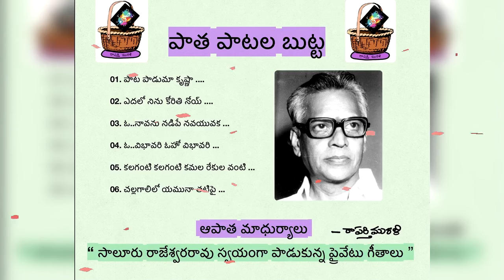పాత పాటల బుట్ట : సాలూరు రాజశ్వరరావు పాడుకున్న గీతాలు || Saluru Rajeswara Rao songs